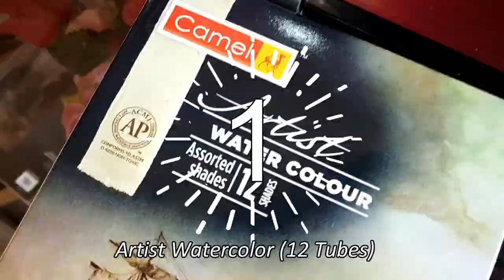How to draw Street Old Lantern - Watercolor Painting | Paint with David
(20X26) cm

Sellotape
Water cup
Paper Cutter
Cloth
Pencil
Sharpener
Eraser
Ruler
Table easel